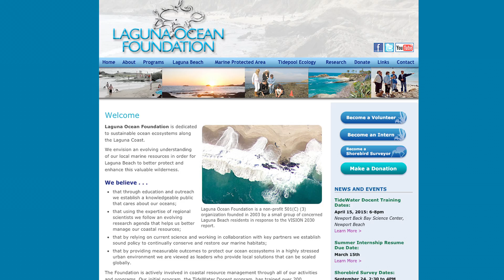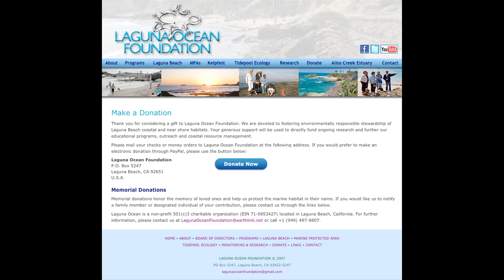Laguna Beach, Tide Pools, and MPAs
This is a short educational video about Laguna Beach, its tide pools, the new Marine Protected Areas, and the Laguna Ocean Foundation's mission to protect the local marine environment.